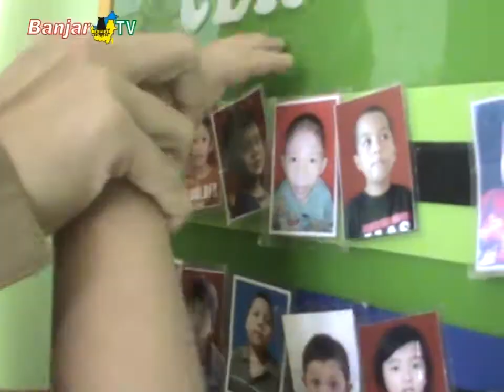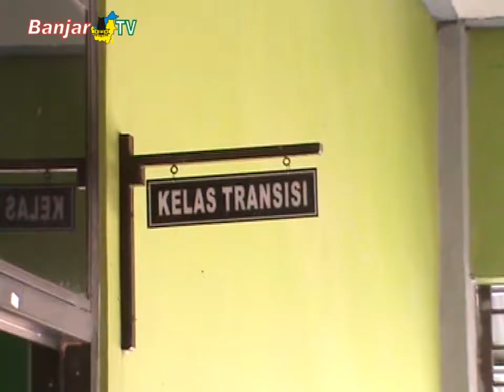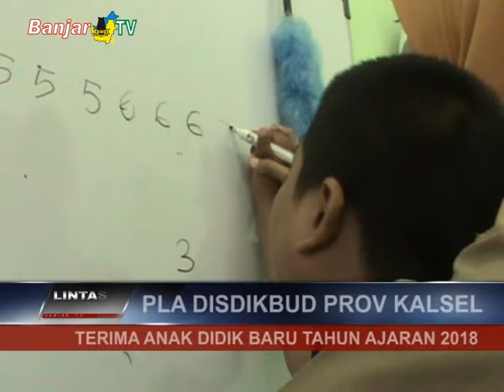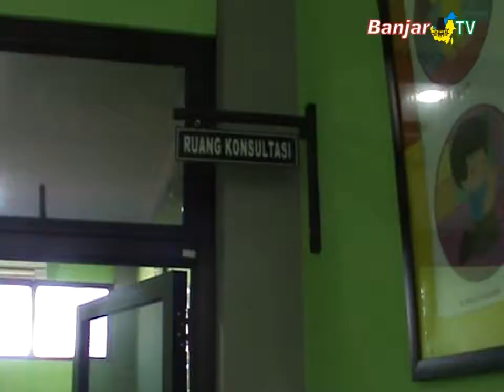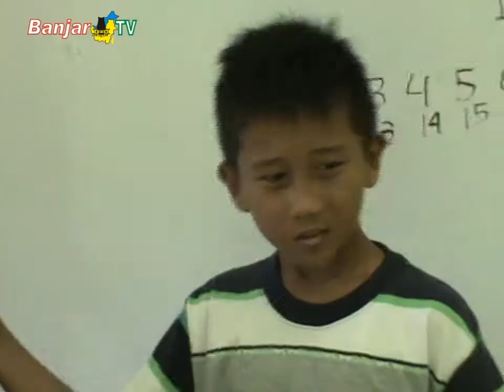PUSAT LAYANAN AUTIS KALSEL BUKA PENERIMAAN ANAK DIDIK BARU TAHUN AJARAN 2018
Pemirsa, Pusat Layanan Autis Kalimantan Selatan/ di Jalan Perdagangan Banjarmasin, membuka selebar-lebarnya penerimaan anak didik baru, di tahun 2018 ini, guna dibantu menjalani terapi, agar sang anak bisa tumbuh berkembang dengan baik.